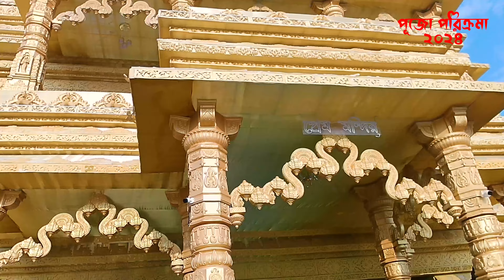Kalyani Rathtala | Prem mandir | Pandal Hopping | Kalyani top 5 durga puja 2024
Durga puja 2024 | Prem mandir now in Kalyani , this Durga puja | Kalyani top 5 durga puja 2024

durga puja
durgapuja 2024
durga puja 2024 updates
2024 durga puja informations
2024 durga puja starts
2024 durga puja porikroma
puja vlog
bangla blog
durga puja vlog in bangla
durga puja bangla vlog
durga puja updates
best durga puja pandal near me
Best district durga puja
Best durga puja near Kolkata 2024
durga puja near me
pandel theme
durga puja pandal theme 2024
durga puja 2024 pandal theme
দূর্গা পূজার প্যান্ডেল
দূর্গা পূজো প্যান্ডেল  ২০২৪
RD Vlog & Entertainment
RD Vlog and Entertainment
RD Vlog Entertainment